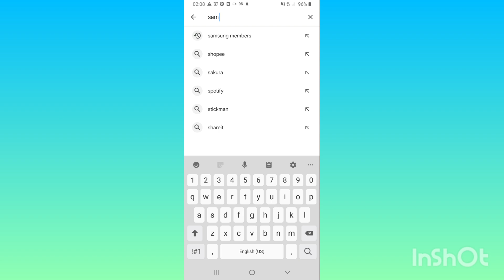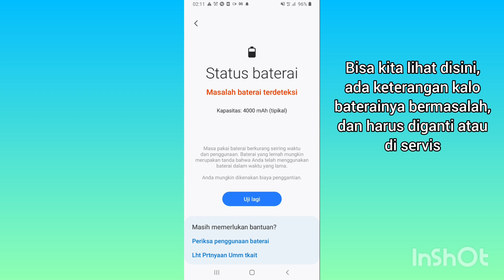Cara Cek Kesehatan Baterai di HP Samsung